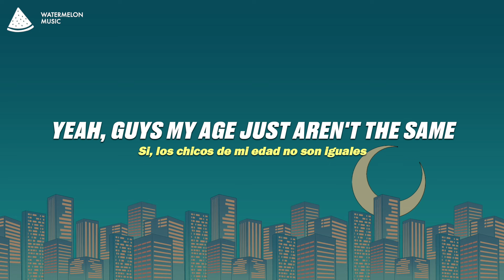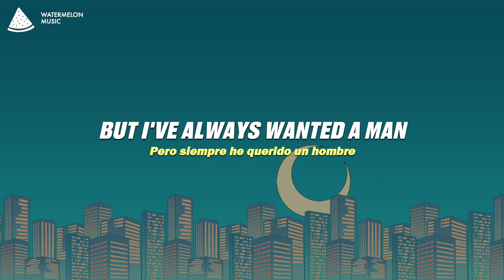Isabel LaRosa - Older (Lyrics)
Isabel LaRosa - Older
Older - Isabel LaRosa

Song Lyrics: Isabel LaRosa - Older

[Verse 1]
Baby, am I your little secret?
Eighteen, I'm old enough to keep it

[Verse 2]
Darlin', hold me while you wipe my tears
Fallin', you say I'm wise beyond my years

[Bridge]
I know I'm younger as your lover
But I've always wanted a man
For the summer, age is a number